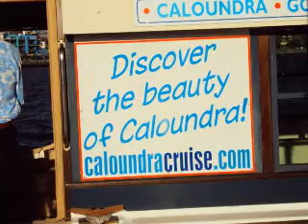Coloundra Cruise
In the afternoon, I and Miss Anne went to Coloundra Cruiser with the Sunshine Coast Tourism Queensland Team and the experienced is so very relaxing. You can smell the cold breeze of the wind and the beautiful sunset. That is my self-fulfilling that for me succeeds this day! It is just like I have done my body massage, so very relaxing.